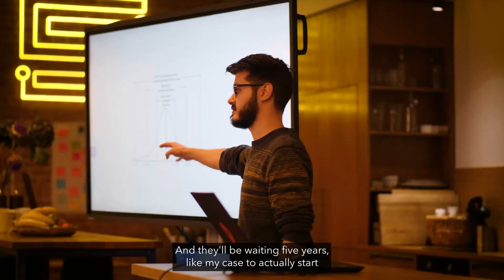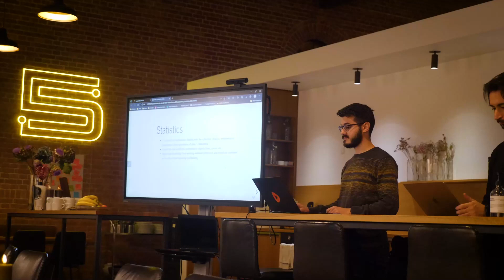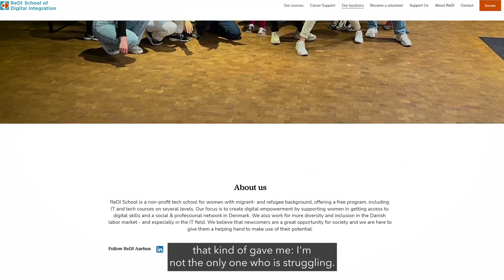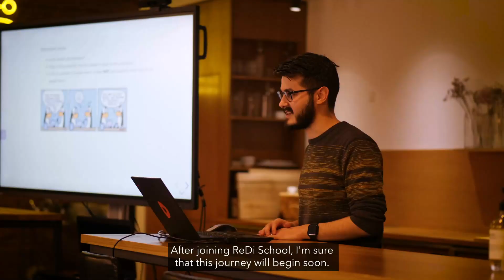ReDi School – Cadpeople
ReDI School of Digital Integration is a non-profit tech school designed to empower women with immigrant or refugee backgrounds by offering free, high-quality coding and computer courses.

ReDI helps bridge the gap between governments, companies, and immigrants, providing the skills needed to integrate into the workforce. The school goes beyond technical education, fostering personal development, growth, and confidence-building.
With webinars and support networks, ReDI creates a welcoming space where women can meet others facing similar challenges, building skills for a successful future in their new country.

CADPEOPLE

Cadpeople is a technology-led visual communication agency. We create visual experiences that engage people. We make the complex simple through compelling storytelling and the use of cutting-edge technologies. We are a team of graphic designers, project managers, strategists, copywriters, VR developers, illustrators, 3D animators and interaction programmers divided into two offices, one in Aarhus, DK, and one in Edinburgh, UK.